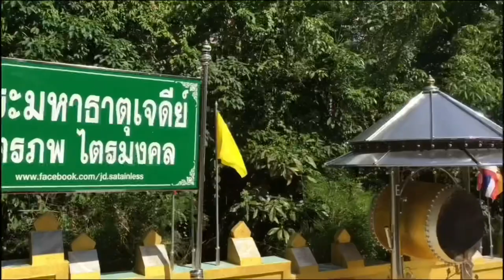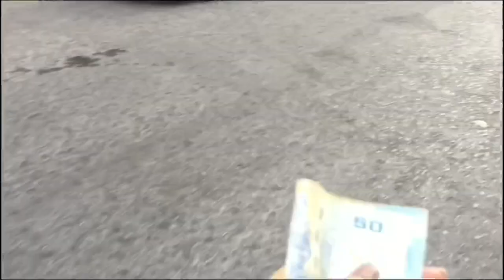Vlog Hatyai with expat.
This video is a part of the international human resource management subject.

Members
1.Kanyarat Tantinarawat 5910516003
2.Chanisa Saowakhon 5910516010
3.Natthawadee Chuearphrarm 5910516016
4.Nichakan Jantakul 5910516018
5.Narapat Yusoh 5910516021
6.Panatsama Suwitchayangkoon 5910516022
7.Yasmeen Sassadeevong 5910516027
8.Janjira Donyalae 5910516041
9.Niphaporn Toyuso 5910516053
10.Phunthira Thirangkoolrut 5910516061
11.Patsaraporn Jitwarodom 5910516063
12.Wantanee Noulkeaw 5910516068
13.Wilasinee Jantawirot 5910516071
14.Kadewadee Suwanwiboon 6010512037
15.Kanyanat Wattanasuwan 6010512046